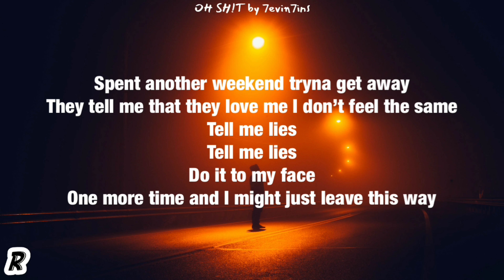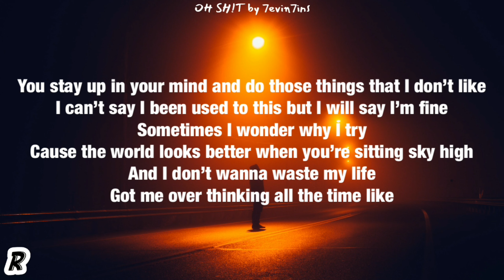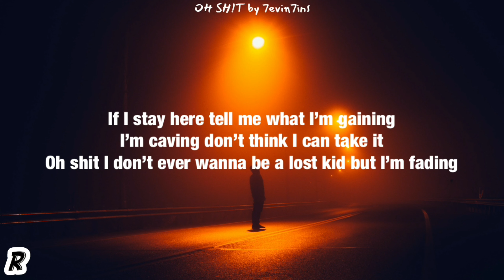7evin7ins - Oh Sh!t (Lyrics)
Song: Oh Sh!t
Artist: 7evin7ins
Album: Oh Sh!t - Single

7evin7ins lyrics
7evin7ins oh shit lyrics
oh shit 7evin7ins lyrics
oh shit lyrics 7evin7ins